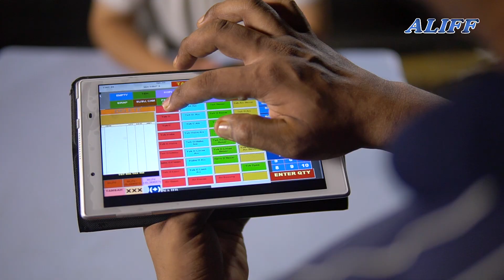Best Mamak in Sri Petaling? Watch How To Turn Naan Into Money!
Restoran Aliff 2020
Bandar Baru Sri Petaling